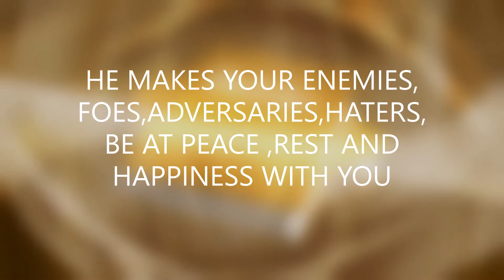PROVERBS 16 7 KJV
PROVERBS 16 7 KJV  When a man’s ways please the LORD, he maketh even his enemies to be at peace with him. When your ways methods pursuits thinking behavior opinions and plans, please agree with satisfy and delight the Lord, he makes your enemies foes, adversaries and haters to be at peace  rest and happiness with you